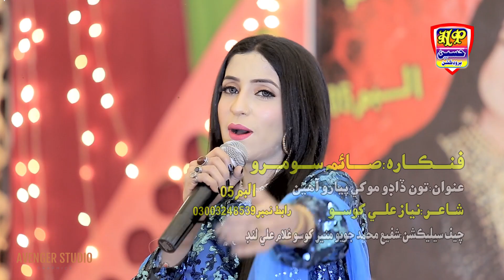dukh tuhjo aw || saima soomro || album 05 || new sindhi song 2022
Haeeen Production Has Well Equipped  In-House  Quality Voice Recording Studio  Production House For Shooting Dramas  Telefilms  Songs And Live Shows And An Ultra Modern  Sound Proof Facility For Indoor Live Audio And Video Shootings. With Its Excellent Infrastructure, State Of The Art Equipment, Dedicated Team of Experts  Countrywide Distribution Network, And Participation Of Most Popular Artists, Performance Of Haeeen Production Remains Outstanding In Its Area Of Business.